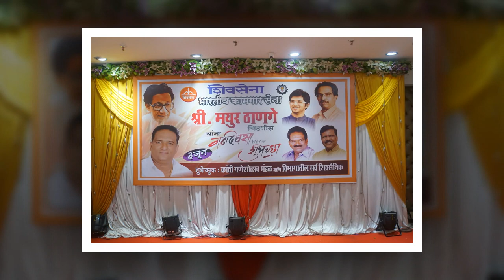Mayur Thange Bhartiya Kamgar Sena Unseen Photo Of Birthday Mayur Thange 2018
Mayur Thange
Bhartiya Kamgar Sena Unseen Photo Of Birthday Mayur Thange 2018.

Amit Photography